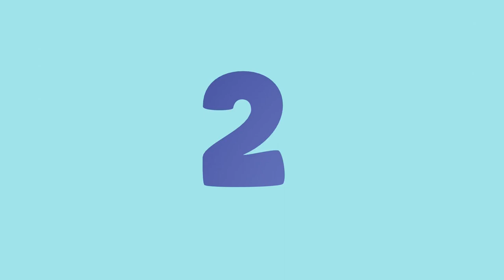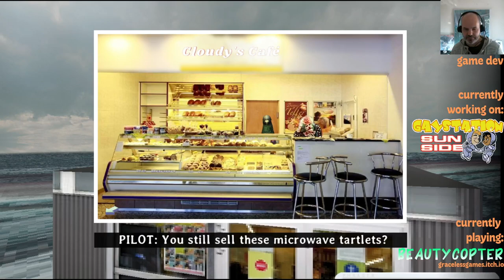Beautycopter | Queer Games Heck Yeah! Let's Play Walkthrough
Welcome to Queer Games Heck Yeah!

I'm a game developer that loves small and independent games, especially queer games.

I think the current trends in queer gaming are really interesting and lead the mainstream by several years. Stuff like:

* a focus on characters
* contemporary settings
* biography and autobiography
* an exploration of game mechanics that discuss and improve mental wellbeing
* a merging of narrative with glitch and low res aesthetics
* non-violent and/or anti-capitalist forms of gameplay and;
* the democratisation of gamedev tools

Today I am doing a play-through of "Beautycopter" by Graceless Games.

Synopsis:
In this slice of life game you'll spend a day in the shoes of a luxury spa worker. Fly drunk guests to safety (or give them a tour), pick up laundry and retrieve lost luggage! Be part of a resort where humans and animals vacation side by side, and of course they have problems - mostly with you and the average service...